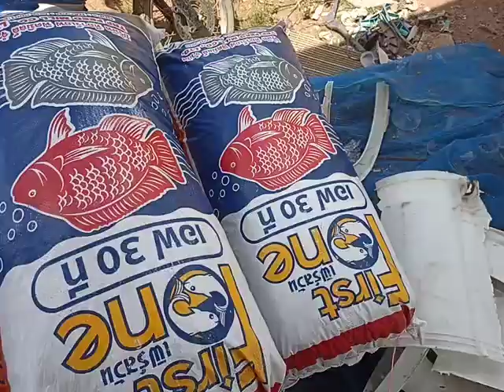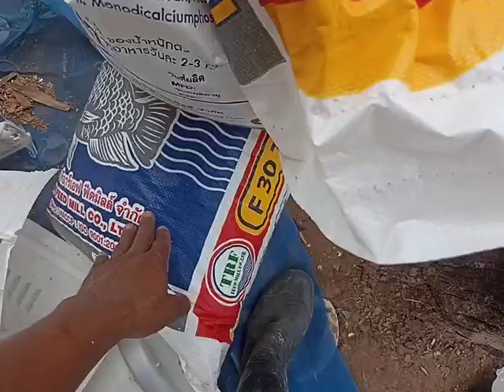อาชีพสร้างรายได้ พลาสติก